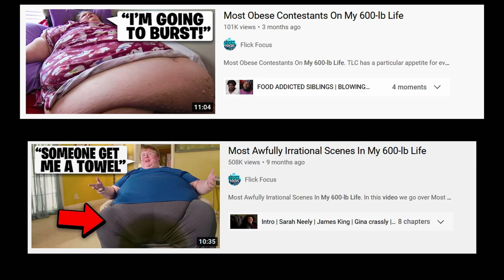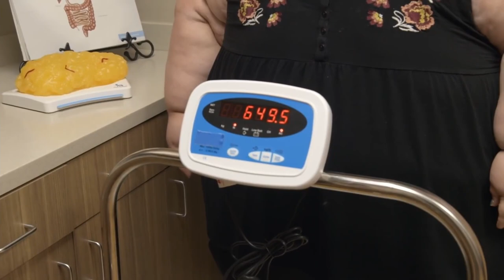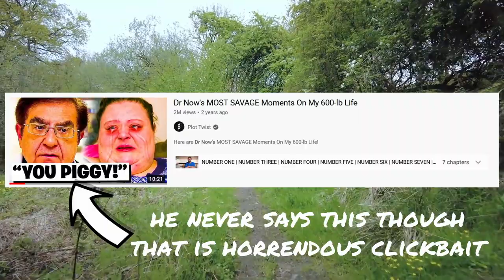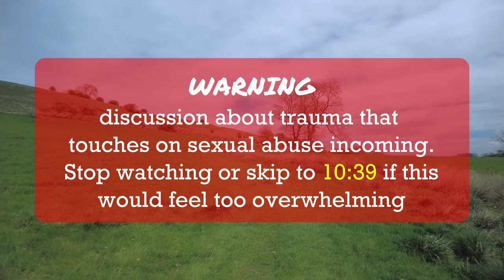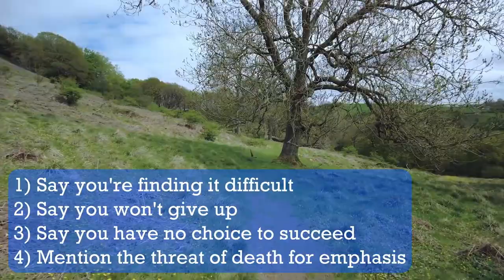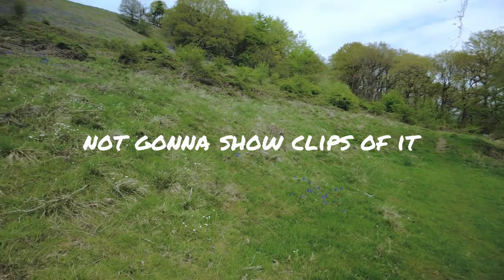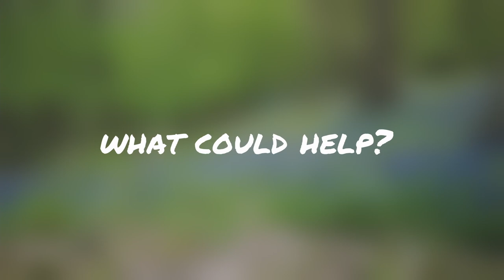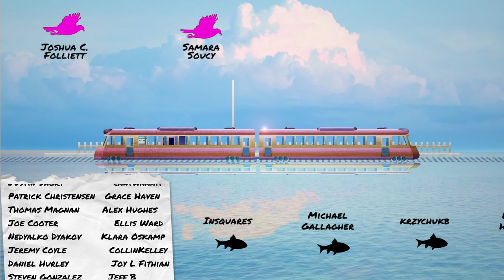Therapist reacts to WORRYING weight loss show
The weight loss reality tv show My 600-lb Life is a big hit in America, starring Dr Now. It's also quite a concerning, shaming, dehumanising show wrapped up in the gloss of something supposedly inspiring. I try to be fair, perhaps too fair, but this show worries me in just the same way Dr. Phil worries me. Is Dr. Now any better? Probably. Is his show itself any better? Not particularly.

TIMESTAMPS
00:00 Intro
00:56 What is the show?
04:52 Public Perception
13:28 Shame
17:22 What could help?

Music (in order):
Jonny Easton - Aurora